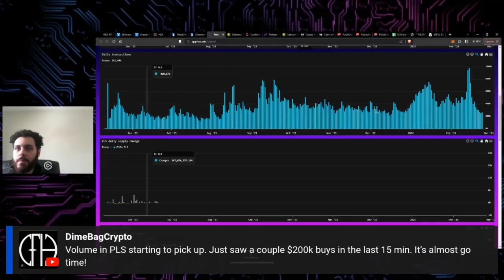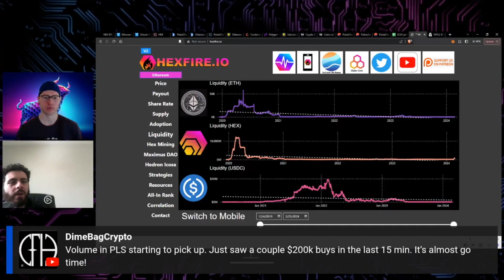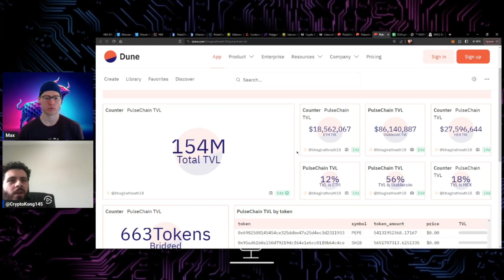PulseChain HEX Volume + Liquidity UPDATE 📈